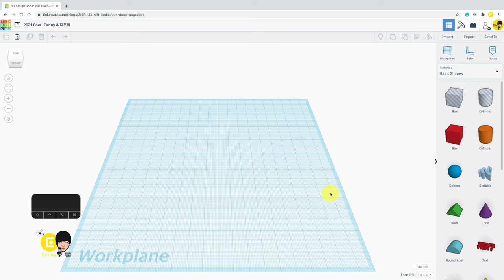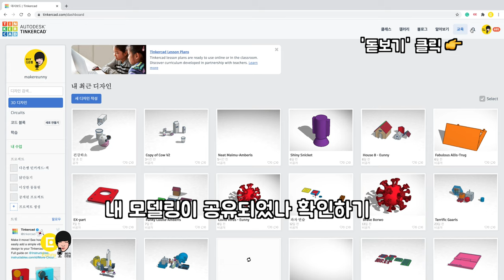2021년 건강하소! 새해 틴커캐드 모델링 이벤트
2021년 다은쌤 채널을 시청하는 어르니 여러분 모두 건강하세요!!!
새해를 맞이해 작은 이벤트를 진행합니다.
지난달 펀딩으로 진행엔 도구모양의 와펜,포스터,스티커를 드리려고요!!!
갖고 싶었다면... 이번기회에 도오오전!
어르니 여러분 새해 복 많이 받으세요 :)
2021년 새해 이벤트 "건강하소"
참여기간: 1월 2일 (월) - 1월 23일 (토) (라이브 전 1pm 마감)
발표: 1월 23일(토) 2pm 유튜브 라이브로 발표
응모방법: “건강하소”를 주제로 재미난 모델링을 만들어서 공유!
                 "건강하소" 이름으로 공유, 띄어쓰기 없음
선정기준: 다은쌤 맘 ㅋㅋㅋ (창의적인 작품 대환영, 정성으로 승부한다 대환영)
- 올해도 쑥쑥 큰다 (2명) - 측정하는 도구 와펜 3종 + 도구 포스터 + 도구 스티커 + 미니 심플 애니멀즈 12간지
- 작년에 액땜 다 잘랐다 (2명) - 자르는 도구 와펜 3종 + 도구 포스터 + 도구 스티커 + 미니 심플 애니멀즈 12간지
- 올해 복을 붙여본다 (2명) - 붙이는 도구 와펜 3종 + 도구 포스터 + 도구 스티커 + 미니 심플 애니멀즈 12간지